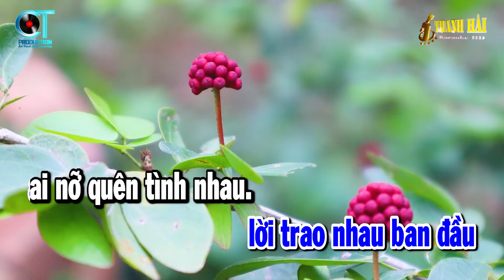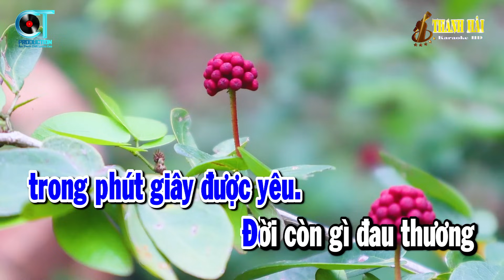Karaoke Bài Ca Kỷ Niệm Tone Nam Nhạc Sống Hay Nhất 2024 | Thanh Hải